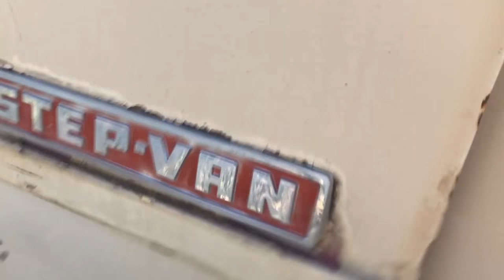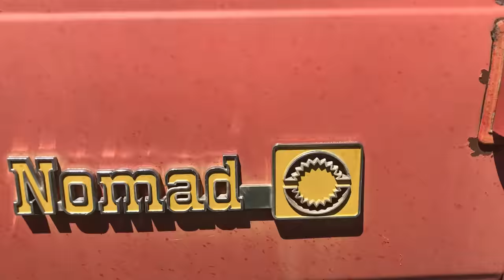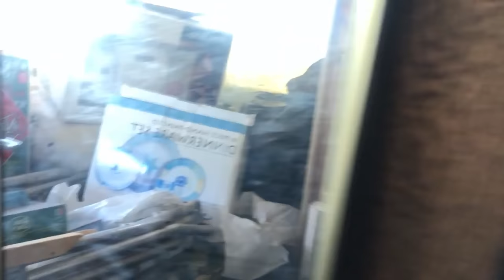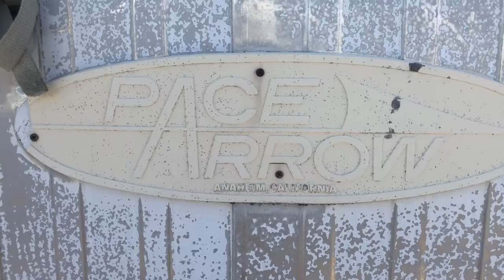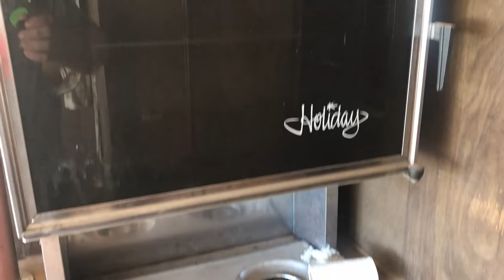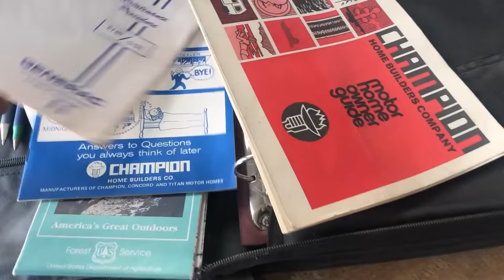I FOUND A SALVAGE YARD THAT IS FOR SALE VLOG #123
This salvage yard can be found in Oregon. Their yard, B&S Auto Wrecking & Towing, is located in Hines, Ore., and specializes in light- and medium-duty trucks.

Ulanzi ll065 Metal Phone Mount
Aputure AL-M9 Amaran LED
Nechkitter Metal Skeleton for Gopro
Rode VideoMicro Microphone
Lifelimit Starter Kit for Gopro
AUKEY 20000mAh Power Bank
Avanti VFR14PS-IS Refrigerator/Freezer

Artist: Charlie Brennan & Miller Guth
Song: When We Were Young